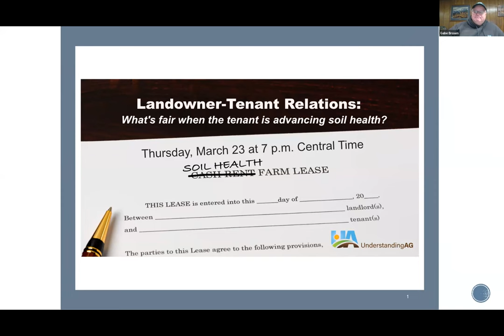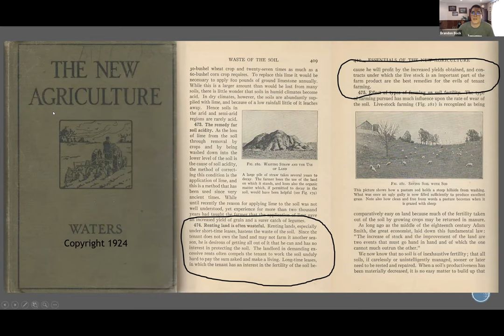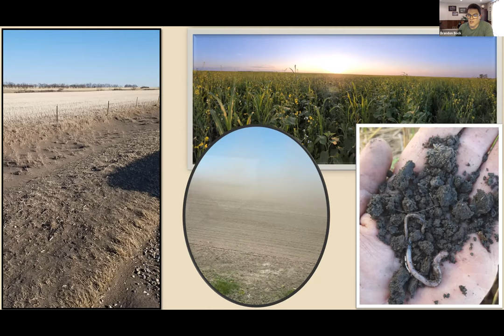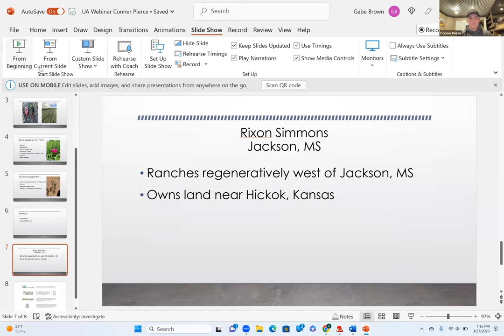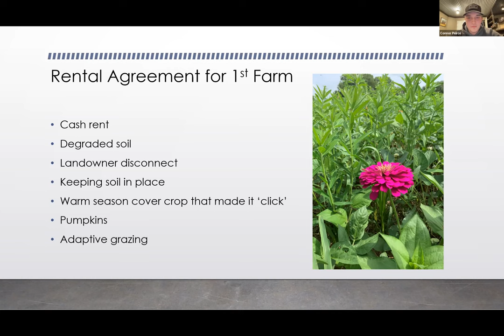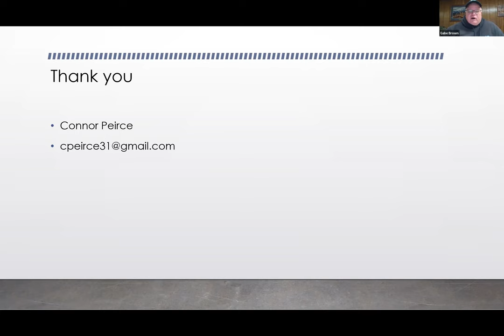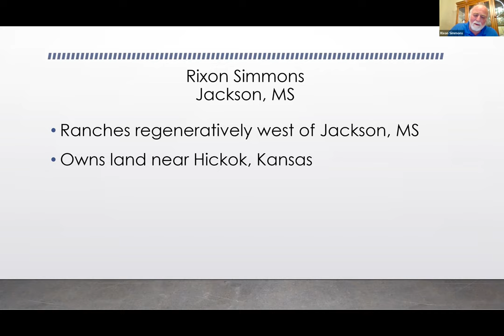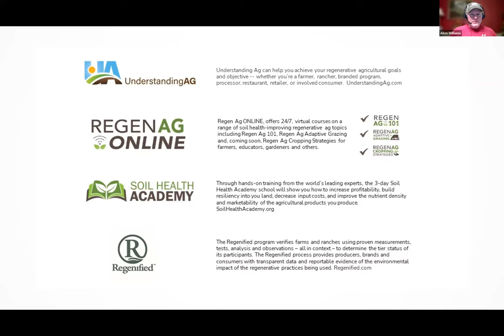Landowner-Tenant Relations 3-23-23